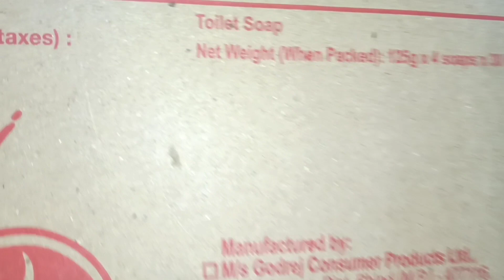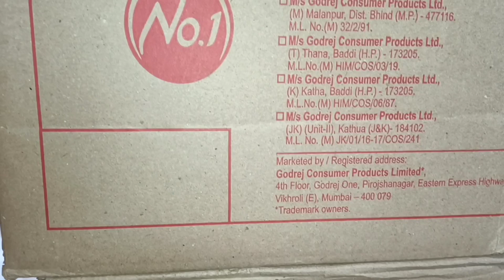GODREJ NO1 SOAP WHOLESALE PRICES AND RETAIL PRICE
PRODUCTS DETAILS
NAME -GODREJ NO1
MRP.   - 95/-
SIZE.  -500GM